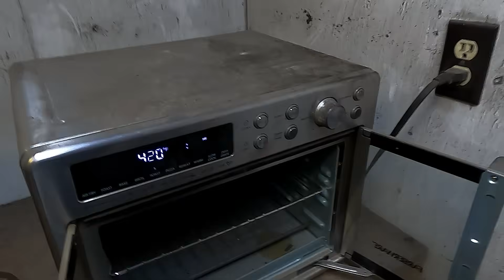Can you HARDEN Coil Spring Steel? | Bladesmithing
In this episode of Knife Steel… or Not, we’re testing Coil Springs to answer a simple question:
Can you harden it?

Coil springs are designed to survive constant shock, flexing, and abuse — and because of that, they’re almost always made from high-performance spring steels. But scrap coil springs vary by manufacturer and alloy, so verifying hardenability is critical before you commit to forging a blade.

In this test, we walk through the key blacksmithing steps:
 • heating
 • quenching
 • grain inspection
 • file test
 • break test

If you’re into forging, blacksmithing, bladesmithing, steel testing, or knife making, this episode shows exactly what you need to know to determine if automotive spring steel is truly blade-worthy.

Welcome back to Rusty Hammer Forge.